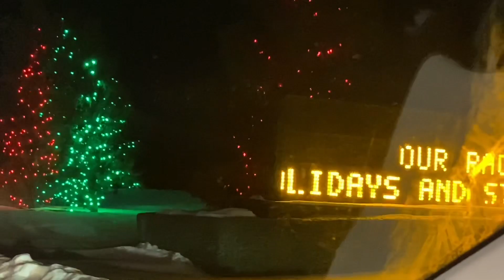Last Day Catching up to Calgary Festival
We were just in time to see the brightness of the Calgary Light Festival when it was the last day to get over there and check it out

Like, Sub, and share (ALSO remember to press notifications)